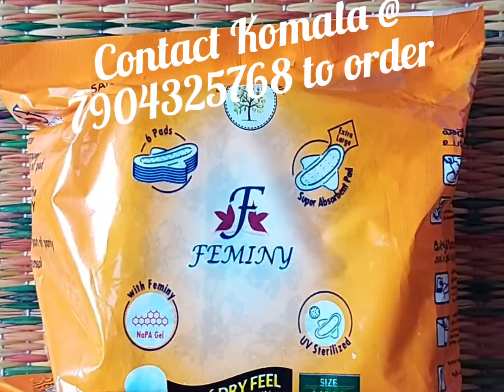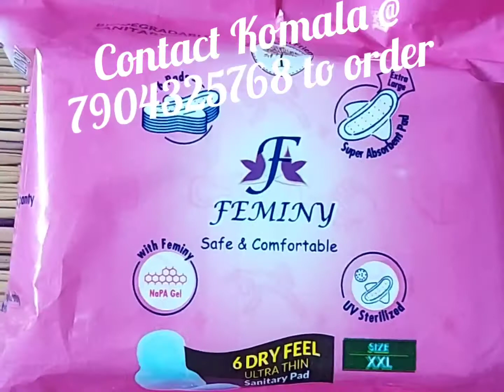Natural and fully biodegradable sanitary pads/Feminy biodegradable sanitary pads/sanitary pads sale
Contact Komala @
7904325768 to order these sanitary pads

Natural and fully biodegradable sanitary pads/Feminy biodegradable sanitary pads

these pads makes menstruation a hassle free
experience while safeguarding the planet

these do not cause rashes or chronic illness

travel friendly and super convenient

no rashes or leakages

to buy these pads Contact Komala @
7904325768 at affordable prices